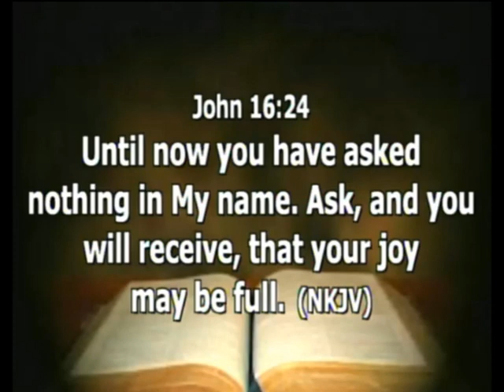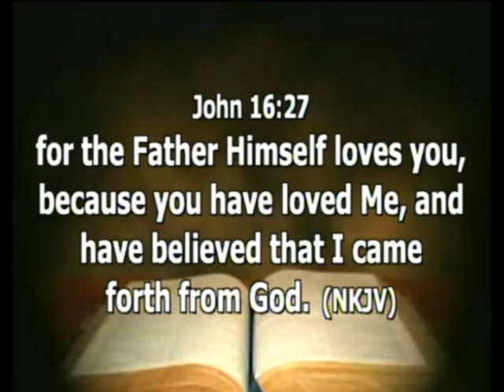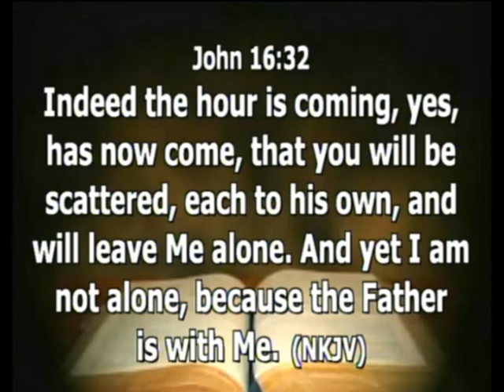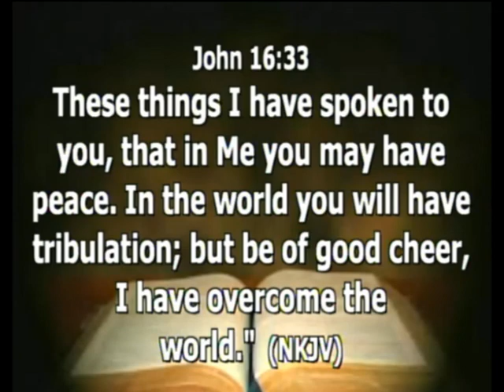DAILY DYNAMITE DEVOTIONAL FOR 14TH MAY 2023 WITH REV'D CHINONYE ILECHUKWU